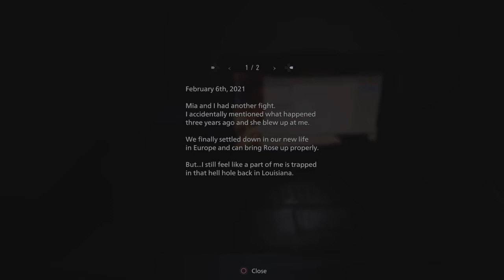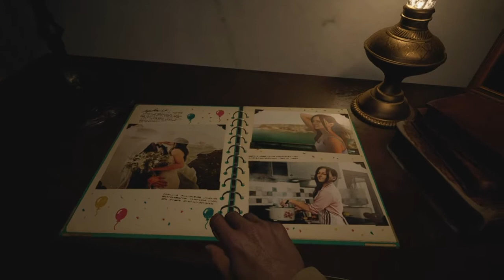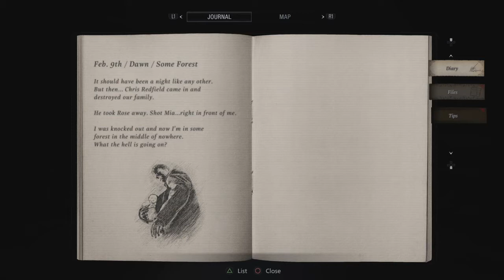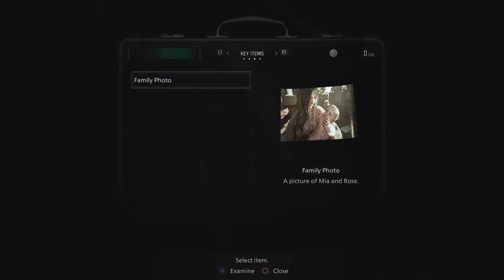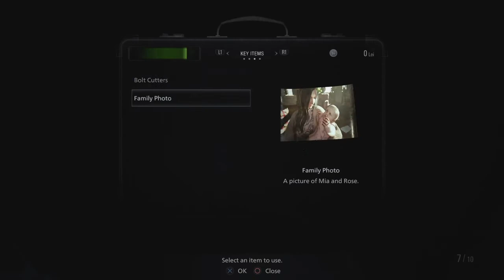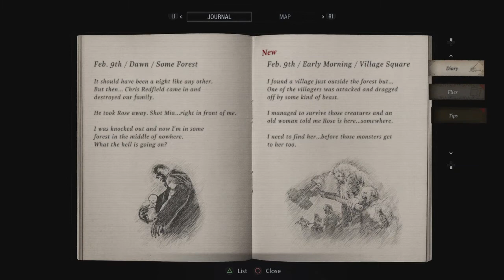Resident Evil 8 Village: Part 1 - WELCOME TO THE VILLAGE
Welcome to the Village!!! The start of RE8 begins!! I am very excited to finally play this game!! I hope you all enjoy!